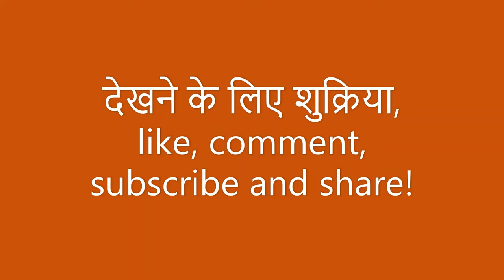SHASHWAT CHAUDHARY VS AARYAN SETHI | BOYS SINGLES SEMI | Delhi State Badminton Championships 2023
Players: SHASHWAT CHAUDHARY VS AARYAN SETHI

We provide entertaining outdoor and indoor fun badminton videos.

These matches were organized at Delhi NCR. You will see badminton rallies and trick shots on the Fun badminton court, one needs to have quality racket so you can move quickly. outdoor badminton tournament. For a beginner badminton player, it will be difficult to play like this but with continuous practice one will definitely play badminton like this. Here you see amazing badminton match highlights.

We have worked hard to make this channel and would be sad to lose it for something so trivial. Thanks for understanding.

BWF World Championships 2023
Badminton World Championships 2023
BADMINTON ASIA CHAMPIONSHIP 2023
YONEX-SUNRISE JUNIOR NATIONAL BADMINTON CHAMPIONSHIP 2023
Delhi state badminton tournament 2023
Delhi state badminton tournament 2022
Delhi state badminton championship
Delhi state badminton 2023
khel dekho
khel dekho badminton
Delhi state badminton tournament
delhi sate badminton
delhi sate badminton 2023

mixed doubles badminton rio 2016 semi final
badminton mixed doubles world championship 2022 semi final
all england 2022 badminton mixed doubles semi final
all england 2023 badminton mixed doubles semi final
rio 2016 mixed doubles semi final
2016 olympics badminton mixed doubles semi final

Which badminton tournament in february 2023?
What is the badminton tournament in January 2023?
Which badminton tournament will be held in Udaipur 2023?

badminton
badminton singles
badminton doubles
badminton match
badminton trickshots

We use yonex badminton racquet with badminton grip, yonex shuttlecock, in fun badminton court, with fun badmenton net, following  all badminton rules

OUR ONLINE STORES AND SERVICES